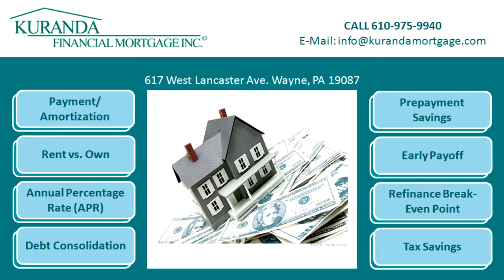Lowest mortgage rates in Wayne pa 19087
Lowest mortgage rates in Wayne pa 19087 Tom serves as a board member on the Center for Entrepreneurial Studies Advisory Committee at Montgomery County College in Blue Bell Pa, and is also on the Business Advisory Committee at MC3. Additionally Tom will also serve starting 9/13 on the Philadelphia/Phoenixville FREEDOM VALLEY YMCA Advisory Board. Tom also practices year-round full time MMA training, and is a full time youth sports coach as well as major advertiser/sponsor helping less privileged children go to camp and less fortunate families for 5 local YMCA's. Team Kuranda just recently finished it's 2nd Triathlon on the Main line, finishing 139 out of 279 entries @ the YMCA of the Main Line.